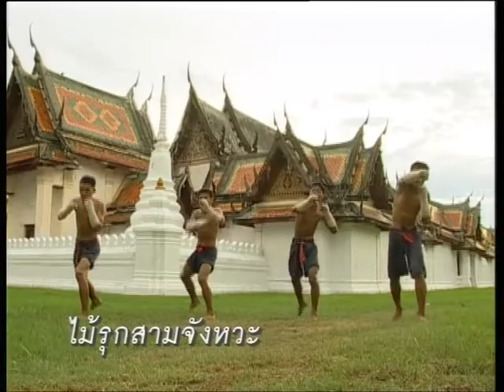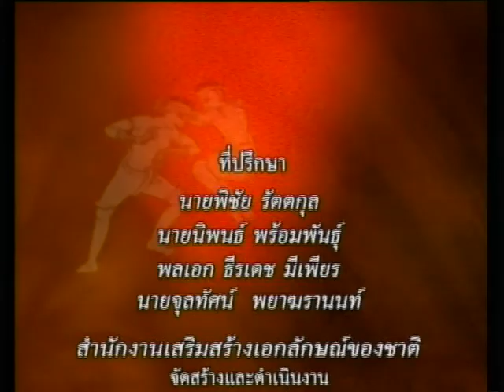มวยไทย เอกลักษณ์ไทย4